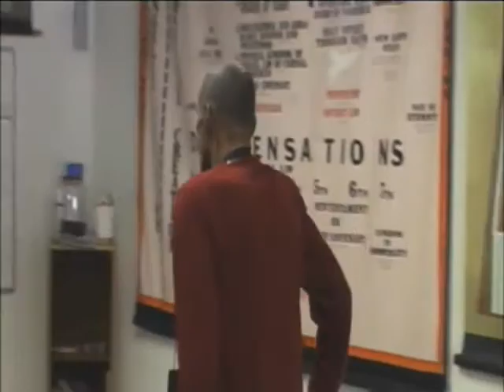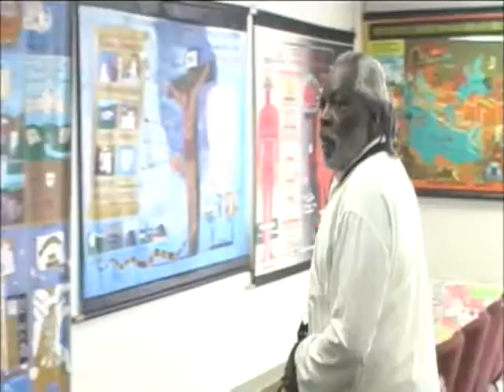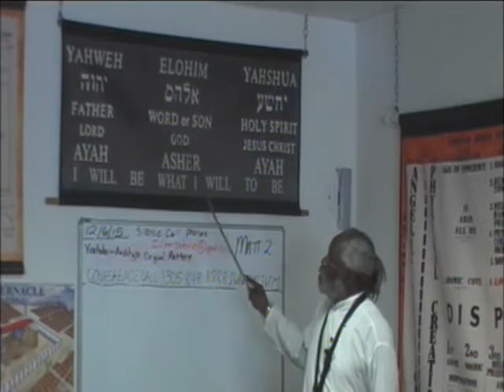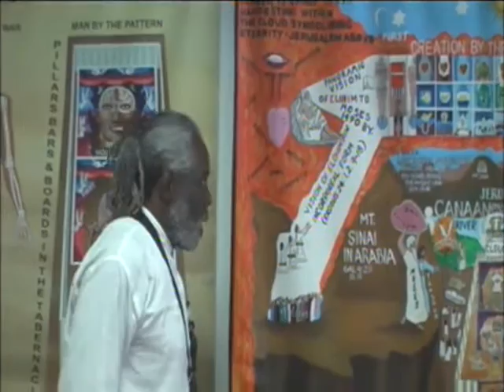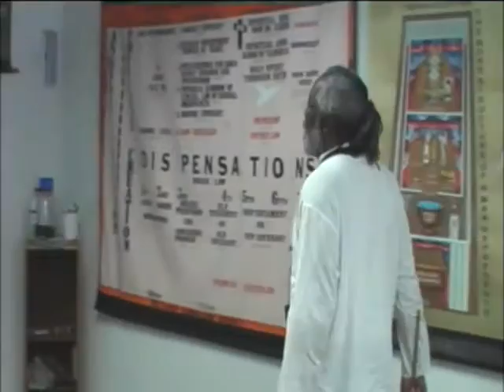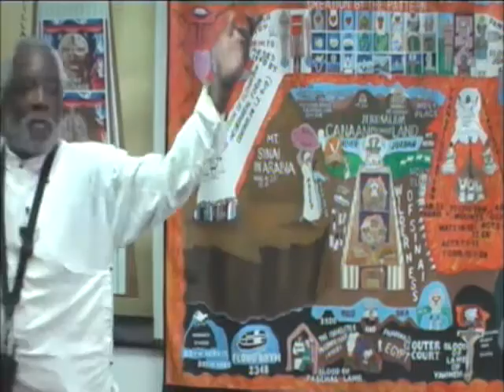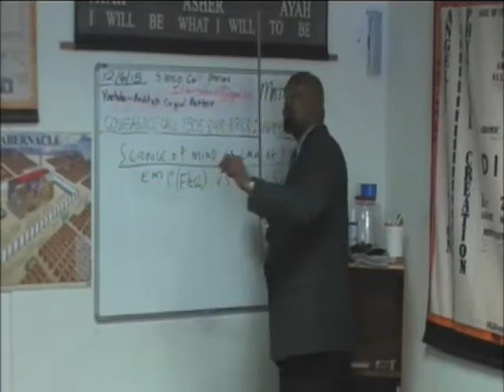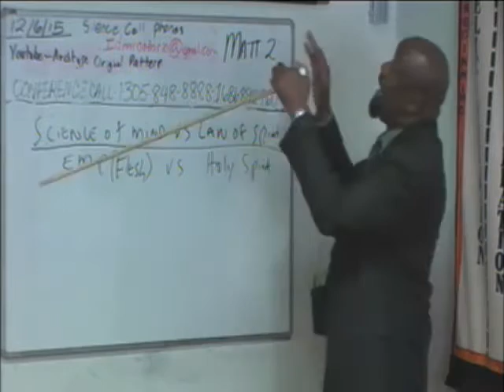Lecture: Egotistical Misdirected Personality vs The Holy Spirit 12/6/15